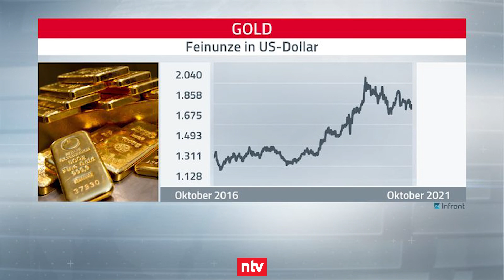Gold unter Druck: Bleibt die Rally aus?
In jüngster Zeit befindet sich Gold in einer Seitwärtsbewegung und schwankt um die 1.800 US-Dollar Marke. Die Erwartung steigender Zinsen und ein erstarkender US-Dollar setzen dem Edelmetall weiterhin zu. Wie sich Anleger aktuell positionieren können und was es dabei zu beachten gilt, erfahren Sie von Patrick Kesselhut, Zertifikate-Experte von Société Générale.

Es ist wieder so weit:
Die Fachpublikation „Der Zertifikateberater“ zeichnet die besten Zertifikate-Emittenten des Jahres aus. Sind Sie mit unserem Service und unseren Produkten zufrieden? Dann stimmen Sie für uns in folgenden Kategorien ab:
Zertifikatehaus des Jahres & Zertifikat des Jahres
Mitmachen lohnt sich: Unter allen Teilnehmern wird eine Reise nach Berlin verlost! Wir freuen uns über Ihre Stimme! Unter folgendem Link können Sie an der Abstimmung teilnehmen: